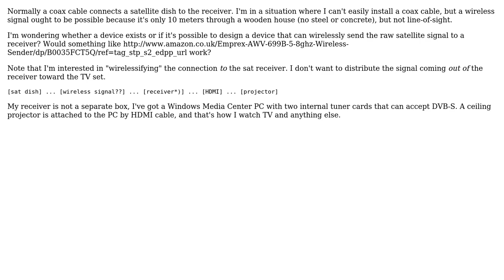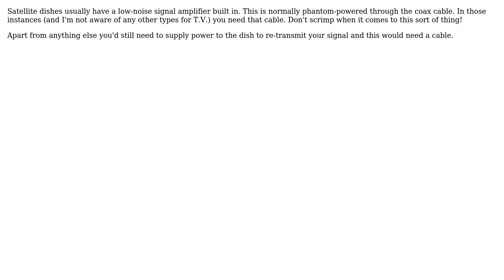Re-broadcasting a wideband satellite television signal over a short distance? (2 Solutions!!)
Re-broadcasting a wideband satellite television signal over a short distance?

With thanks & praise to God, and with thanks to the many people who have made this project possible! | Content (except music & images) licensed under CC BY-SA | Music | Images & others | With thanks to user Torben Gundtofte-Bruun user PeterJ user JIm Dearden user Andy aka and the Stack Exchange Network Trademarks are property of their respective owners. You are responsible for your own actions.